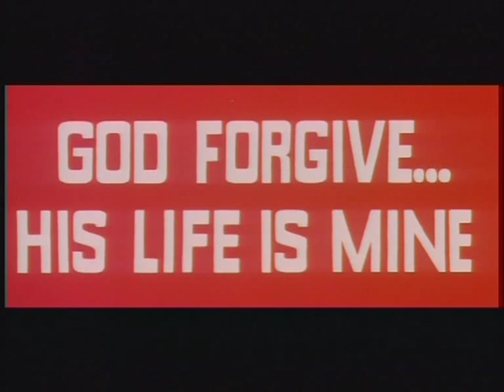Dio li Crea...Io li Ammazzo! (Trailer Inglese)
Dio li Crea...Io li Ammazzo! (Trailer Inglese) - Italia, 1968

Regia: Paolo Bianchini

Cast: Dean Reed, Pietro Martellanza, Piero Lulli, Agnès Spaak, Linda Veras, Ivano Staccioli, Fidel Gonzáles, Giovanni Ivan Scratuglia, Piero Mazzinghi, Rossella Bergamonti, Bruno Arié, Giuseppe Alizeri, Appio Cartei, Robert Norek

Trama:
Slim è un cacciatore di taglie e abile pistolero. Chiamato in una cittadina per riportare l'ordine, si troverà ben presto contro tutta la cricca dei potenti, sindaco, banchiere, possidenti terrieri, persino lo sceriffo. Prima cercheranno di incastrarlo con false accuse, poi di farlo uccidere da pistoleri mercenari. Ma Slim e la sua Colt alla fine la spunteranno su tutti...